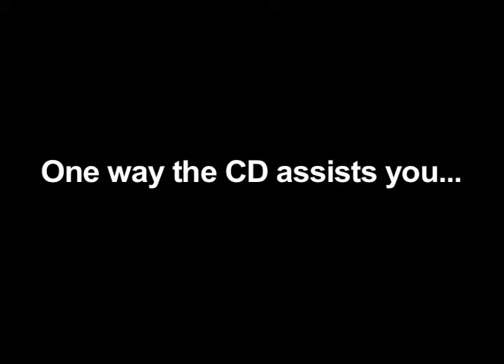Dr. Sharon Gerstenzang on The Four Major Emotions & Sleep